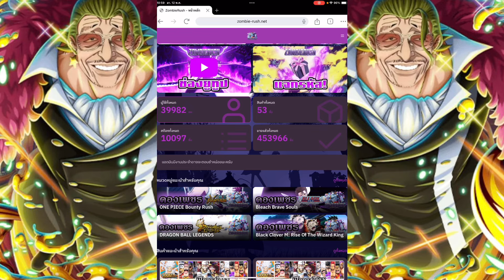PVP 3 Vs 3 ทีมฟ้าผงาดอีกครั้ง? One Piece Treasure Cruise